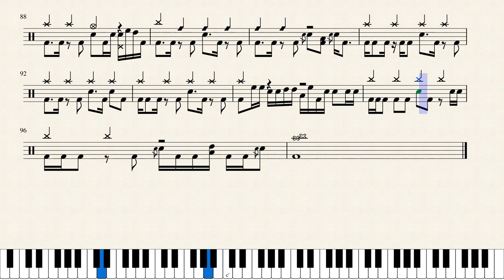Breaking Benjamin - I Will Not Bow (Drum Sheet Music)